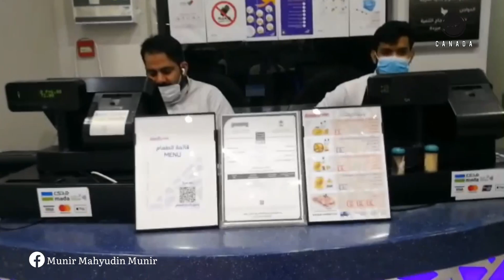MAKAN SAHUR NASI MANDI || KULINER ARAB TERPOPULER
Tidak lupa @Mnr Canada haturkan terimakasih kepada rekan-rekan yang telah mengikuti tayangan ini.